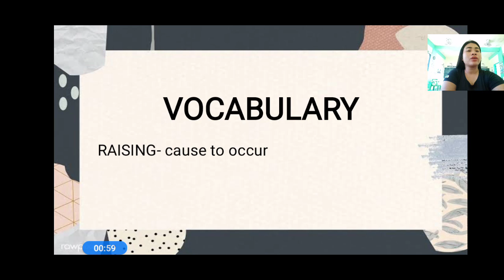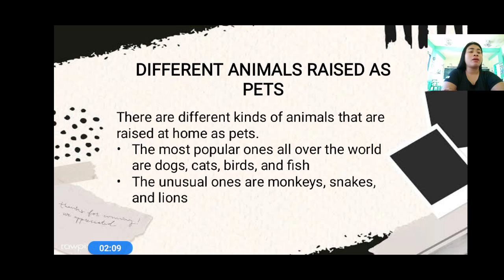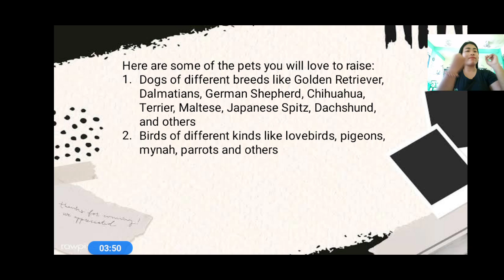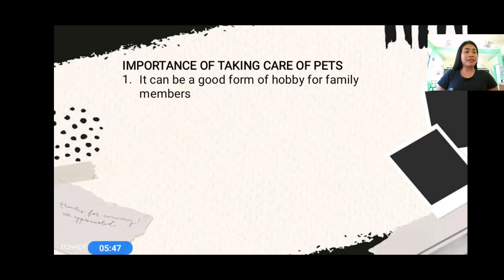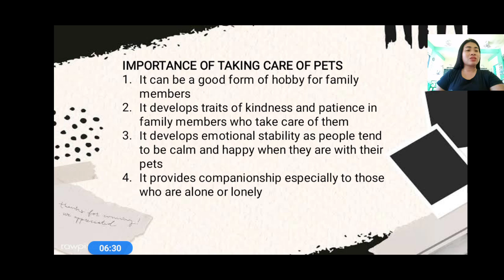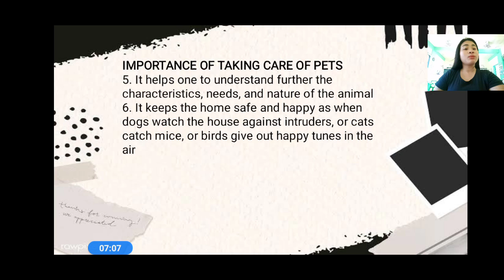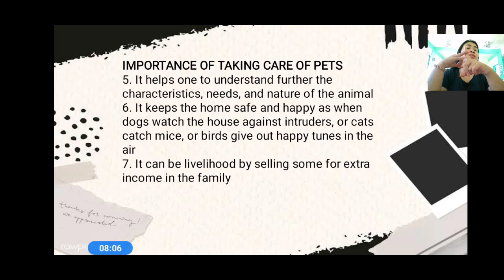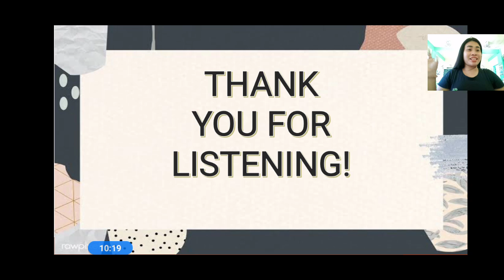Different animals raised as pets G4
Grade 4
Lesson : Different animals raised as pets